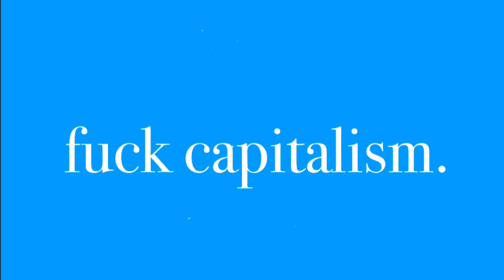I Hate Monday’s - Single